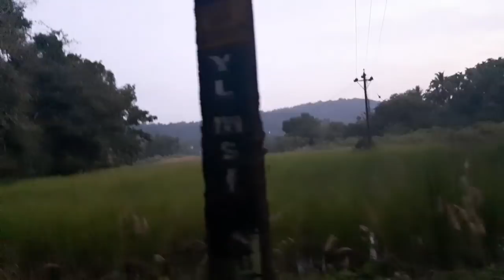Day in my life | cousin's home tour | Recipe Of Noodles| Outing